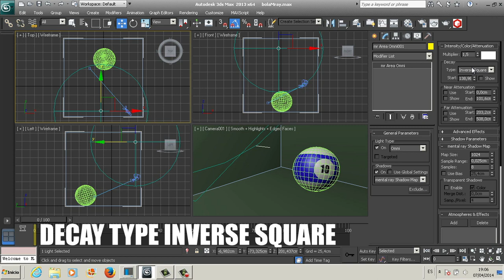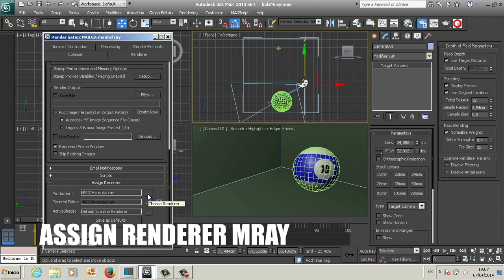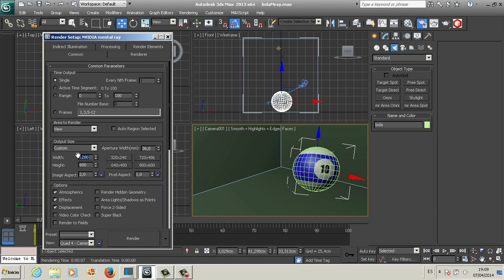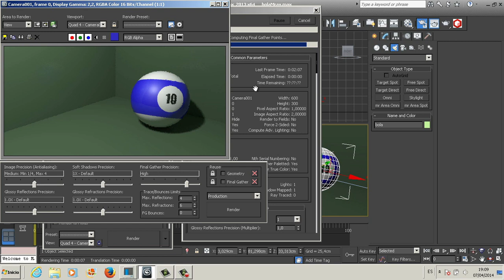GI fácil con Mental Ray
Configuración de render para comenzar a utilizar Mental Ray.